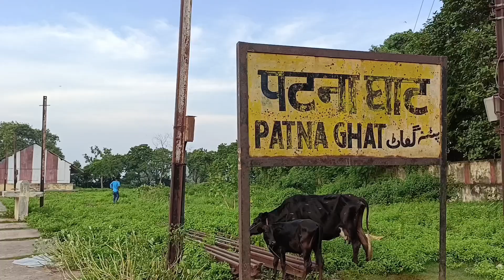Patna Marine drive se | Patna Ghat | Patna Sahib railway station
Patna Marine drive Patna Sahib railway station tak chalu ho jaega to log Ashok Rajpath per jaam se log chhutkara pa lenge